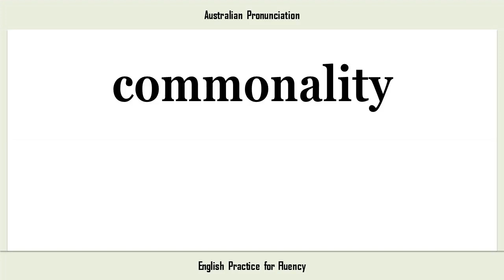commonality, How to Say or Pronounce COMMONALITY in American, British, Australian English